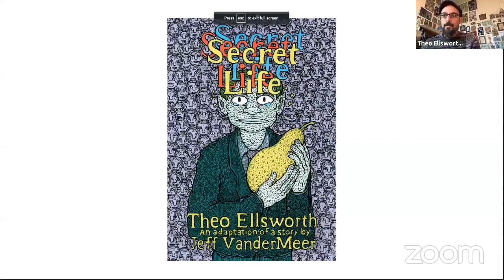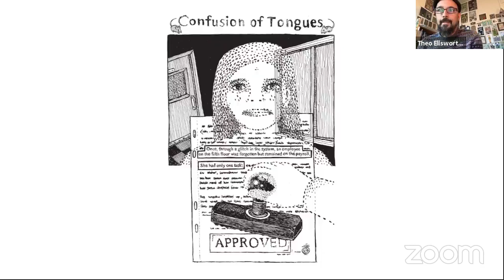Secret Life Launch with Theo Ellsworth & Jeff VanderMeer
Watch the Secret Life launch with cartoonist Theo Ellsworth and author Jeff VanderMeer, with an introduction by D+Q Editor in Chief Tom Devlin. This event was presented by Skylight Books in LA, The Beguiling in Toronto, and Librairie Drawn & Quarterly in Montreal. Order Secret Life from either of those bookstores and you'll get a bookplate signed by both Theo and Jeff. Enjoy!